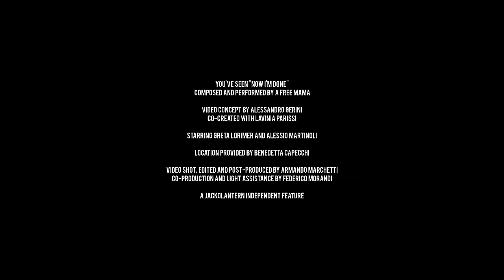A FREE MAMA - Now I'm Done // Official Video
A FREE MAMA - Now I'm Done

A "Jackolantern Independent" featured
Composed and performed by A Free Mama
Video concept by Alessandro Gerini co-created with Lavinia Parissi
Starring Greta Lorimer and Alessio Martinoli
Location Provided by Benedetta Capecchi
Video shot and post-produced by Armando Marchetti
Co-production ad light assistance by Federico Morandi
Mixed and recorded by Samuele Cangi ( Jojo Studio )
Mastered by Tommy Bianchi

A FREE MAMA was formed in early 2011 in Florence, Italy, by Alessandro Gerini (vocals), Lorenzo Ruggeri (guitar), Luca Giachi (bass) and Emanuele Bonechi (drums). The band then completed their formation with a two-man brass section composed of Leandro Giordani (alto sax) and Leonardo Beltramini (tenor sax).After playing and amalgamating their unique influences to create a fluid and cohesive sound, in November 2011 they recorded their first EP at Sonic Studio (Florence, Italy). The EP features three songs including "Mother's Song," the band’s first hit.

Performing in important clubs throughout Italy, the group started enjoying its first signs of success receiving positive feedback from audience and critics alike. Participating and winning local and national band contests like B-Live Music Contest and All The Rock 2012, only further advanced the band’s following.

In July 2012, A FREE MAMA participated in the festival Rock For Life, sharing the stage with Papa Roach, Billy Talent, Marco di Maggio Connection, famous rockabilly-surf-fusion band, and NOBRAINO, a well-known Italian rock band. The following month, they opened for VALLANZASKA, a renowned Italian ska-reggae band.

By September 2012 the group began recording and self-producing their first album at Larione 10 Studio (Florence, Italy).

In May of 2013 they will play around the U.K. for a 10 gigs tour.
In June 2013 they partecipated to the slovenian "Rock Otocec" Festival.